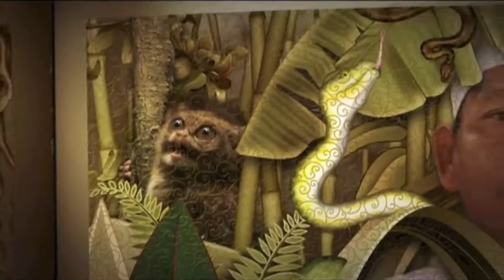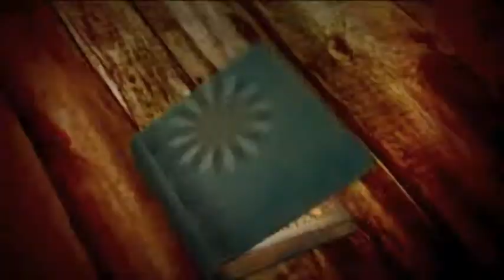Myths Magic & Monsters - Titles